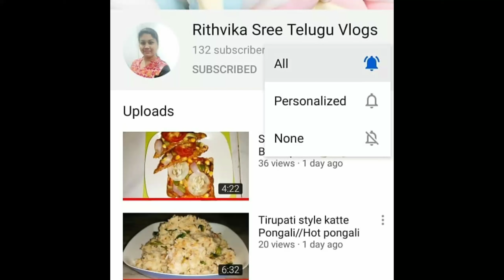Sweet Shop Style kova balls//palakova balls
Kova balls //milk kova balls//sweets//kalakand ball//palakova